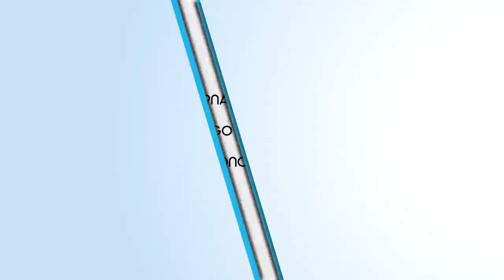1. La Poli Responde: El cambio climático en el Ecuador y el Mundo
Te invitamos a visualizar la primera cápsula  de la serie "La Poli Responde", material de divulgación científica que ha sido desarrollado con el apoyo de los docentes- investigadores de la Escuela Politécnica Nacional y coordinado por el Vicerrectorado de Investigación y Proyección Social con la Dirección de Relaciones Institucionales.

En esta ocasión el  Lic. Yoandy Hernández , Meteorólogo del Observatorio Astronómico de Quito (OAQ), responderá las preguntas de la comunidad sobre: "EL CAMBIO CLIMÁTICO EN EL ECUADOR Y EL MUNDO"